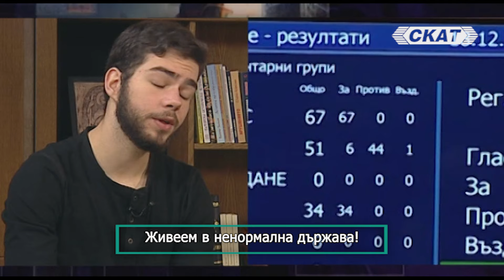Неолиберализмът е опасен за вашето здраве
Идеологията, която е в дъното на всичките ни проблеми.
И още: Защо живеем в ненормална държава?

Коментар на Борис Попов, БНС.

''Извън шаблона'' с Пело Кръстев
по телевизия СКАТ